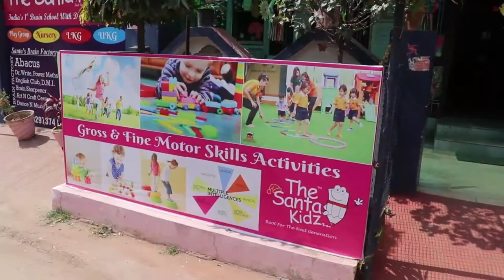santa kidz nirmaan nagar jaipur